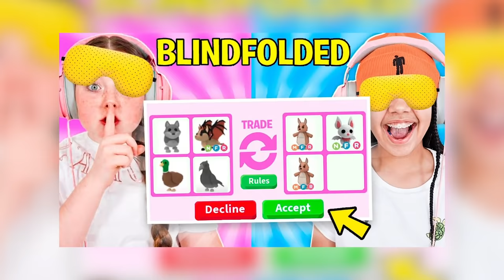TIANA CHEATED!! BLINDFOLDED TRADING CHALLENGE In Adopt Me! Roblox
Tiana cheated! Blindfolded trade challenge (Adopt Me Roblox)